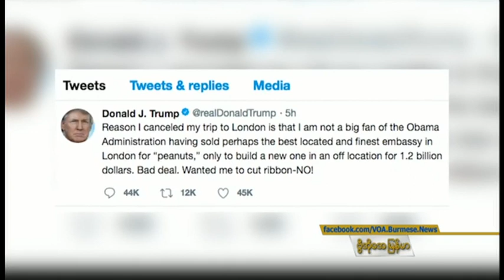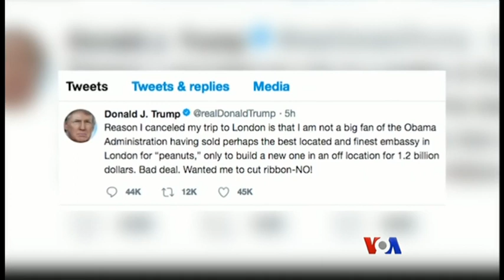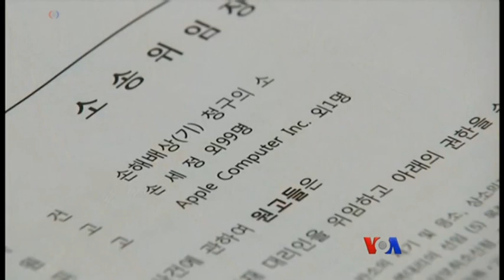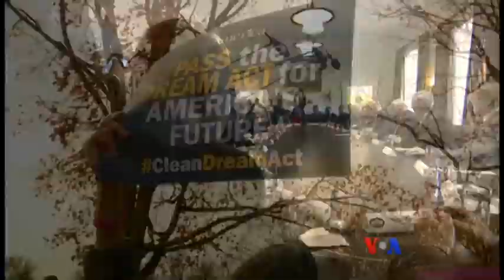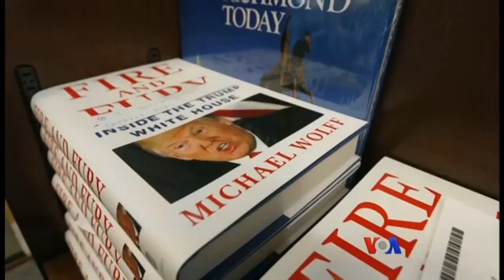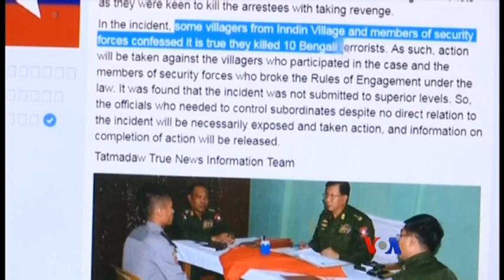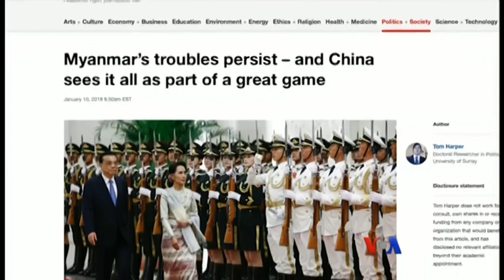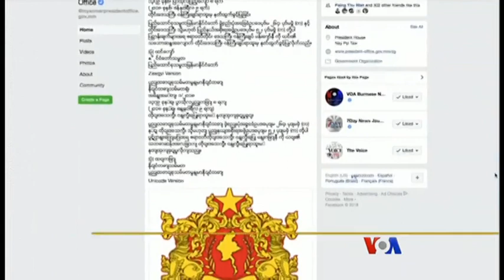ေန႔စဥ္ တီဗီြသတင္းလႊာ ၀၁.၁၂.၂၀၁၈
ေဟတီနဲ႔ အာဖရိကတုိက္ ႏုိင္ငံေတြကုိ ျပင္းျပင္းထန္ထန္ ခ်ဳိးႏိွမ္တဲ့ စကားလုံးေတြနဲ႔ သုံးႏႈန္းၿပီး ဒီႏုိင္ငံက လူေတြကို ဘာလို႔ လက္ခံရမွာလဲလို႔ သမၼတ Donald Trump က ေျပာဆုိ၊ ရခုိင္ျပည္နယ္က ထြက္ေျပးသြားတဲ့ ဒုကၡသည္ေတြ ေနရပ္ျပန္လာႏုိင္ေရး စီစဥ္ကို ဂ်ပန္ ႏုိင္ငံျခားေရး၀န္ႀကီးက ျမန္မာအစုိးရကုိ တုိက္တြန္း စသည္